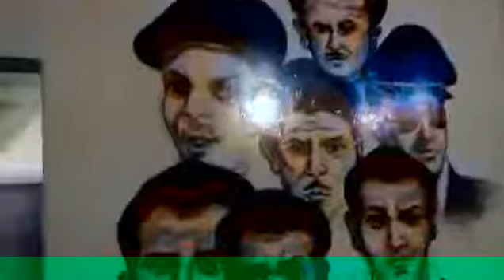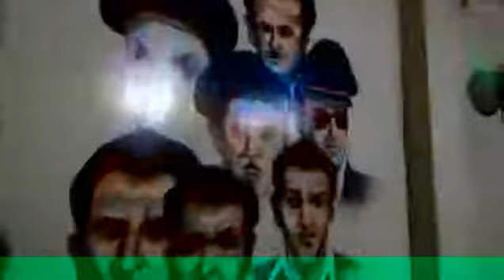একজন দক্ষ চিত্রশিল্পী মোঃ বাবুল The Telented Artist Md Babul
আজকে এই ভিডিওটি সবাই দেখেছেন এই ভিডিওটিতে মোঃ বাবুল। তিনি এওকজন বাক প্রতিবন্ধী। তার ঠিকানাঃ ৩৯৪-মীরহাজিরবাগ,যাত্রাবাড়ী,ঢাকা-১২০৪। তিনি এক জন খুব ভাল দক্ষ চিত্রশিল্পী। তার ৬ জন সদস্যের পরিবারে তিনিই উপার্জনক্ষম। কিন্তু বর্তমান সময়ের এই ডিজিটাল যুগে তার এই চিত্রশিল্পীর সংখ্যা কমে যাচ্ছে। তার এই যোগ্যতা তিনি কাওকে দেখাতে পারছেনা। তার এই যোগ্যতা তিনি প্রকাশ কতে চান। তাই এখানে তিনি সবার কাছে বলেছেন যে ,কারো কোন কাজ থাকলে অথবা চারু ও কারুকলার কোন শিক্ষক লাগলে তার সাথে যোগাযোগ করতে পারেন।এখানে আর্ট শিখানো হয়।
যোগাযোগের ঠিকানাঃ   ৩৯৪-মীরহাজিরবাগ, যাত্রাবাড়ী,ঢাকা-১২০৪
মোবাইল নং-০১৯৬৩৮৩৭৩০৯